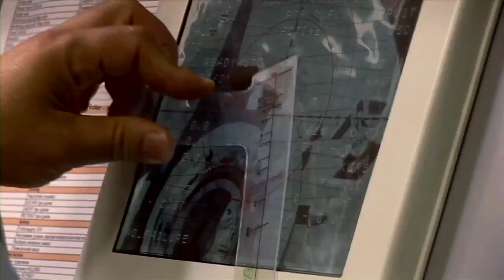Luca Parmitano's Amazing Mission Aboard the Space Station | ESA Science HD Video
Highlights of ESA astronaut Luca Parmitano's five-month mission to the International Space Station, between May and November 2013. Please rate and comment, thanks!
Credit: ESA